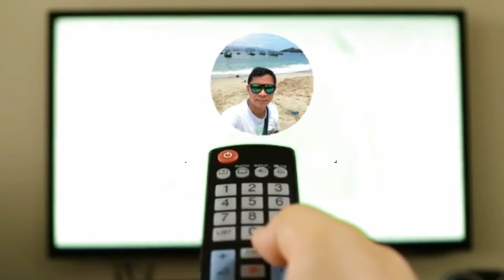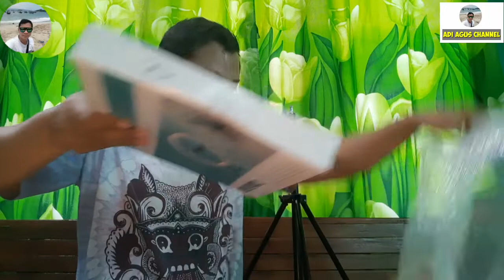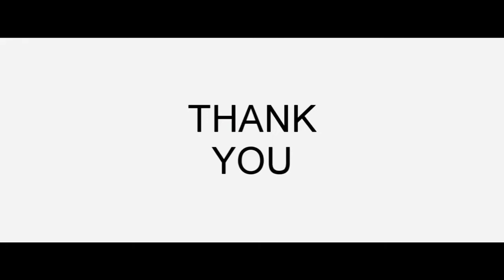Shopee Haul Paket Komplit Tripod + Ringlight Murah || Cocok Untuk Beauty Vlogger & Youtuber.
Hello Guys..video kali ini aku unboxing & review tripod ringlight paket komplit yang sangat berguna banget dalam mendukung pembuatan video vlogmu.. cocok banget untuk beauty vlogger dan youtuber.. ringlightnya terang banget loh.. tripod setinggi 2.1m sangat menunjang pengambilan video kita tentunya.
Tonton review lengkapnya di Adi Agus Channel.